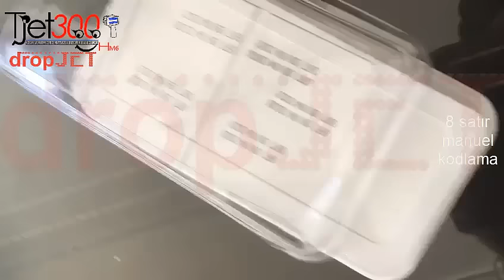Tjet HM6 El tipi inkjet kodlama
Plastik farklı ambalaj inkjet kodlama uygulamaları